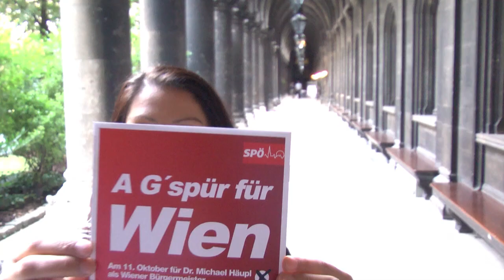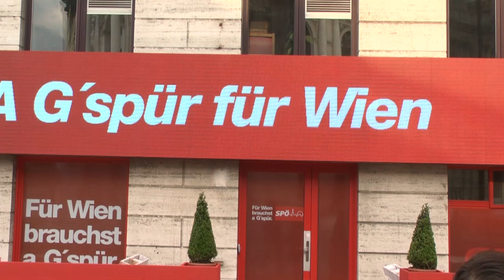Muna Duzdar - SPÖ Kandidatin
SPÖ am 11. Oktober
10 Tage vor der Wahl am 11. Oktober gilt es alle Wienerinnen und Wiener von der Wichtigkeit dieser Wahl zu überzeugen. Mit einem zweisprachigen Videoclip von mir möchte ich davon überzeugen, dass nur die Sozialdemokratie die richtigen Antworten für die Zukunft hat